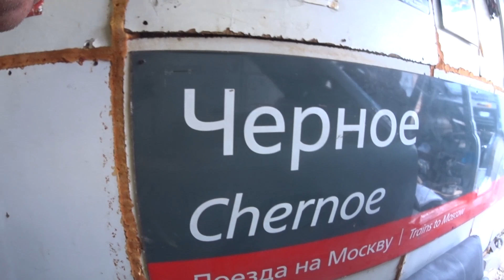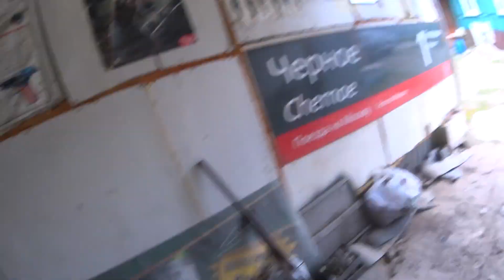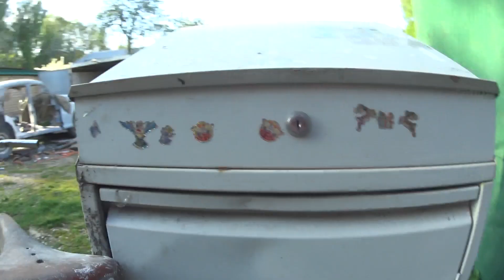ГАЗ М20 Победа Сварка,покраска, восстановление Часть 3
Друзья с вами Саныч! Это первое видео в 2023 году про ГАЗ М20 Победу.